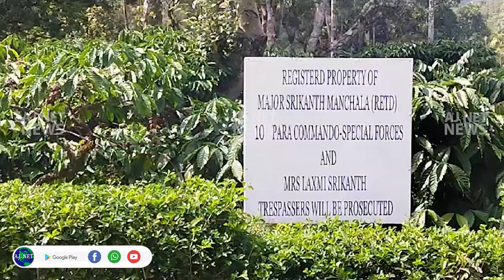അപ്രതീക്ഷിത മഴയും കാലാവസ്ഥ വ്യതിയാനവും...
അപ്രതീക്ഷിത മഴയും കാലാവസ്ഥ വ്യതിയാനവും കാരണം നഷ്ടം നേരിടുന്ന കുടകിലെ കാപ്പി കര്‍ഷകരുടെ കണക്കെടുപ്പ് ആരംഭിച്ചു.